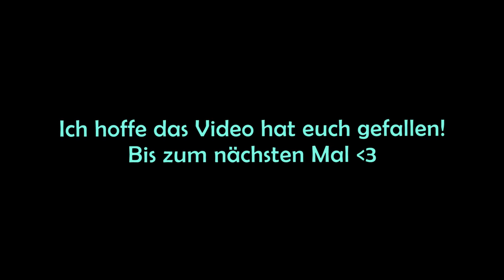In wenigen Sekunden hoch hinaus ~ Tokyo Skytree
Wie versprochen das extra Video zum Skytree!!

***Musik***
Waking Dreams - Moments